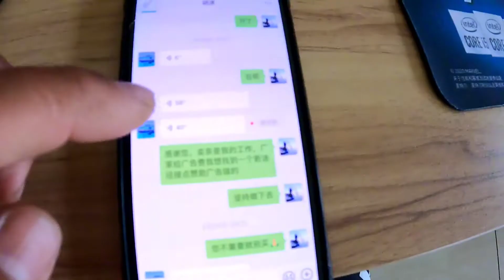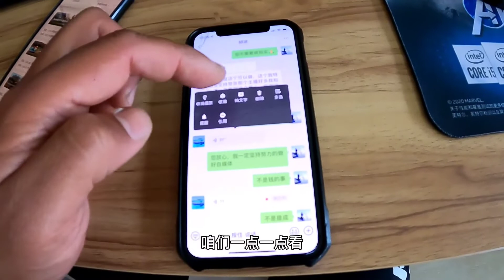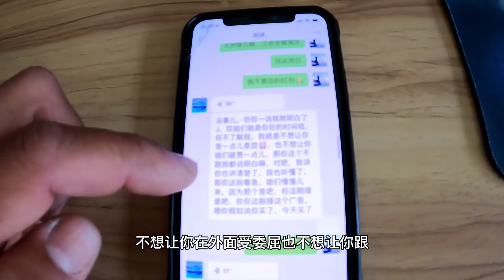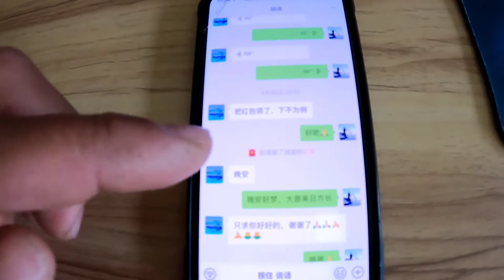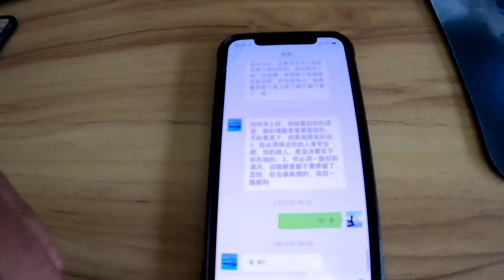派出所自首归来，警察让我不许离开家门，自我反省一下说破无毒